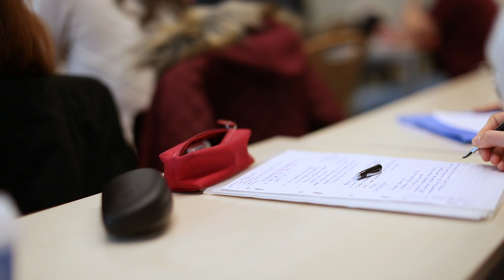Competition, Regulation and Markets Program | BSE Masters Degree in Specialized Economic Analysis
The Competition Program combines quantitative methods, theory, and practical cases.